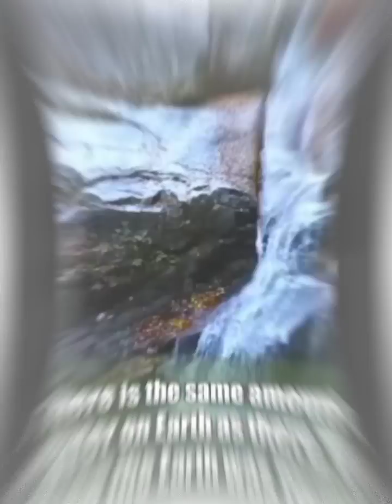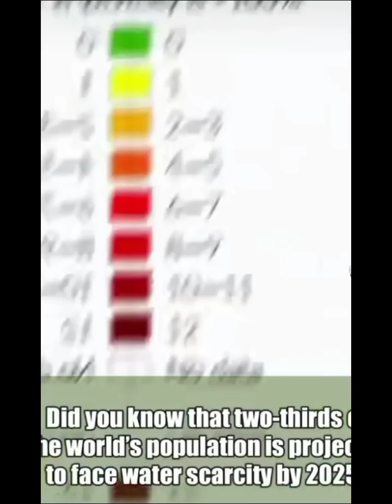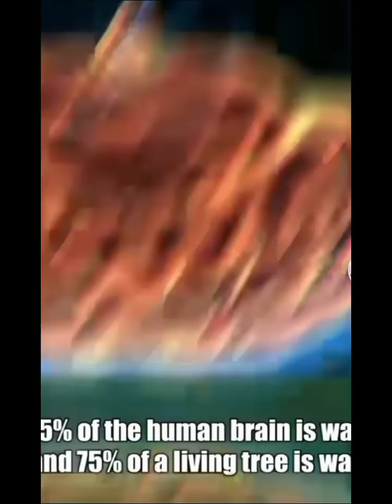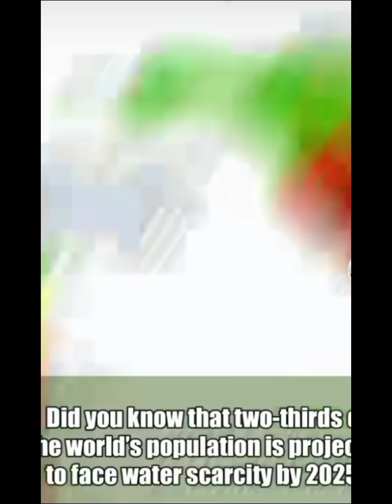10 Facts About Water On Earth.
In this video, we'll be exploring 10 fascinating facts about water on Earth. Water is a precious resource that plays a vital role in sustaining life. Join us as we delve into some interesting information about this essential element.

Water covers about 71% of the Earth's surface, making it a dominant feature of our planet.

The majority of Earth's water (97.5%) is saltwater found in oceans, leaving only 2.5% as freshwater.

Did you know that glaciers and ice caps hold around 69% of the world's freshwater? They are massive reservoirs of this vital resource.

The Earth's water cycle involves evaporation, condensation, and precipitation, ensuring a continuous circulation of water.

Water is the only substance found naturally on Earth in three forms: solid, liquid, and gas.

The largest ocean on our planet is the Pacific Ocean, covering an area of approximately 63 million square miles.

Water is an excellent solvent, capable of dissolving a wide range of substances. It's why we often refer to it as the universal solvent.

About 60% of the human body is composed of water. Staying hydrated is crucial for maintaining overall health and well-being.

The Great Barrier Reef, located off the coast of Australia, is the largest coral reef system in the world and home to a diverse range of marine life.

Water scarcity is a significant global issue, with over 2 billion people lacking access to clean and safe drinking water.